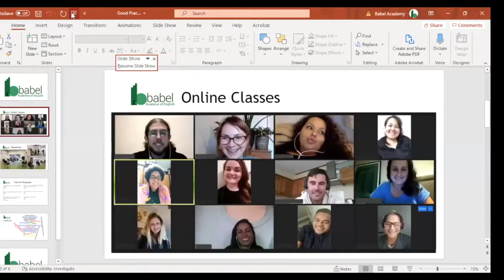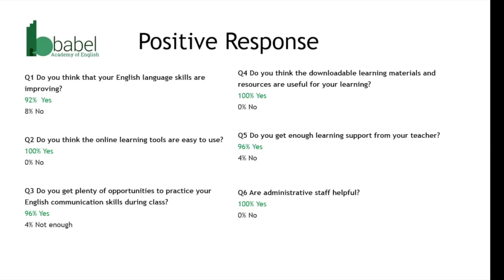ELT Ireland Good Practice Project - Roisin Keane (Babel)